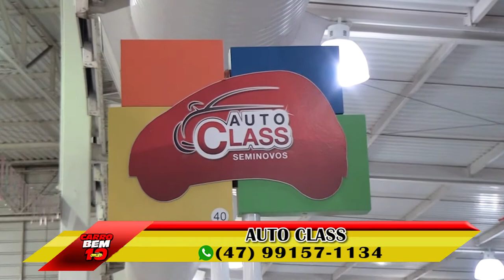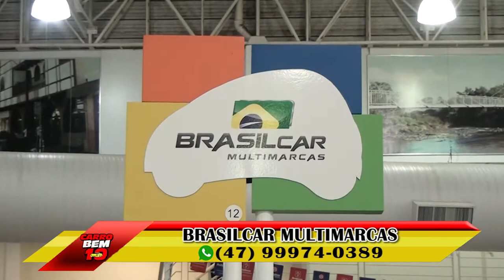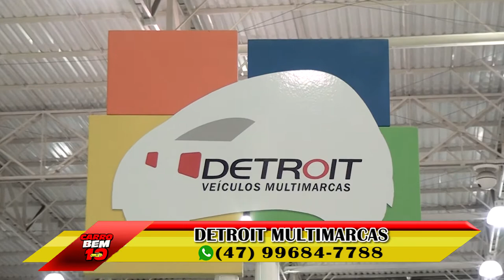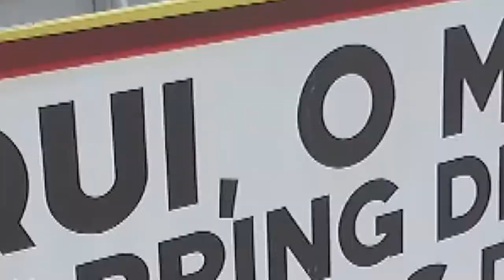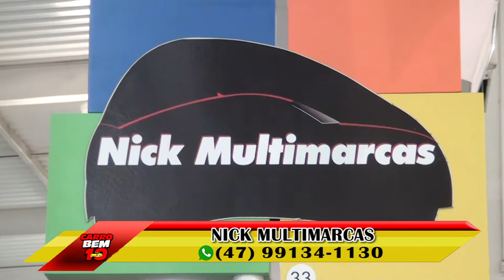PROGRAMA CARRO BEM 10 - 23-07-2017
PROGRAMA CARRO BEM 10 - DOMINGO 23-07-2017